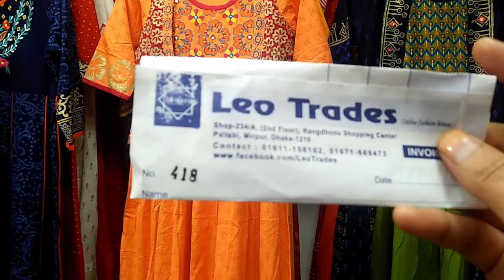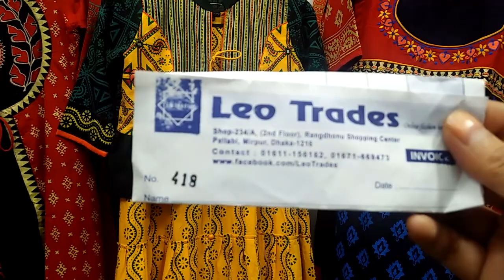Exclusive 1piece korti collection/কূর্তি কালেকশন 01611156162; 01671669473